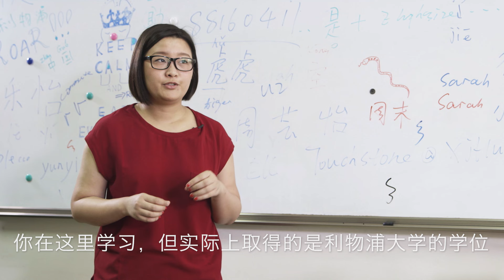XJTLU Postgraduate Student Life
Meet some of our masters students, talking about life at XJTLU and the city of Suzhou, as well as their internship opportunities and teaching staff.

Copyright: Xi'an Jiaotong-Liverpool University